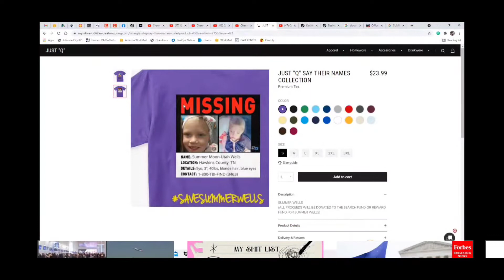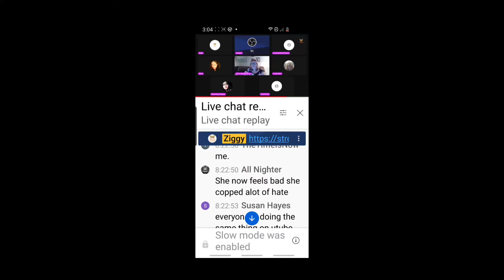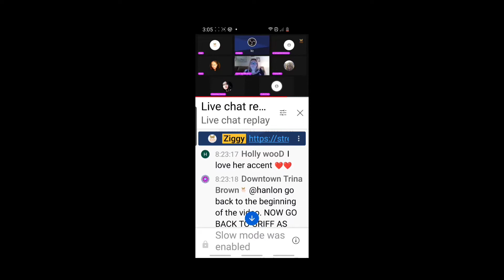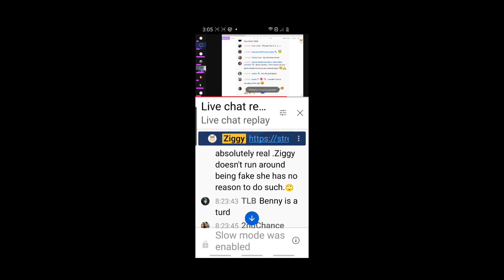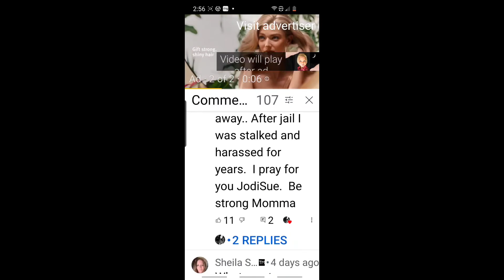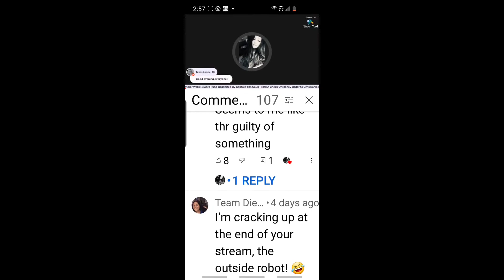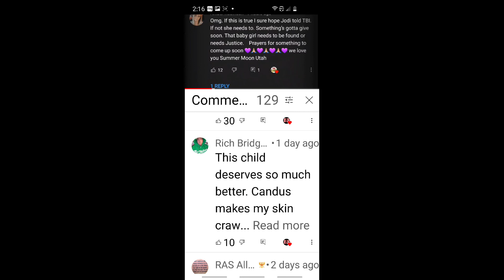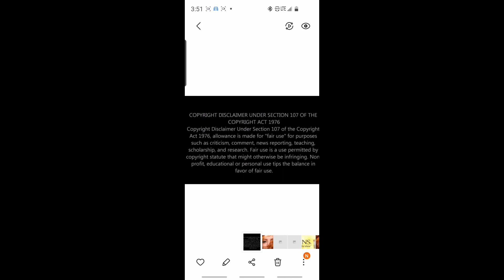how do you sleep at night Exploiting children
Even though topic was sad I had fun recording this song for yall @QCarlock @Ziggy @TM@AB @MissingButnot forgotten I dont care if u make fun of me Lord knows I cant sing. But he also knows what you all are doing is very wrong!!!  Non-profit, educational